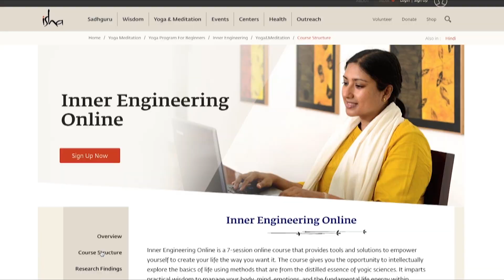How to Handle Money and Sex | Sadhguru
Sadhguru speaks about how we should treat money and sexuality, without letting them become the driving force in our lives.